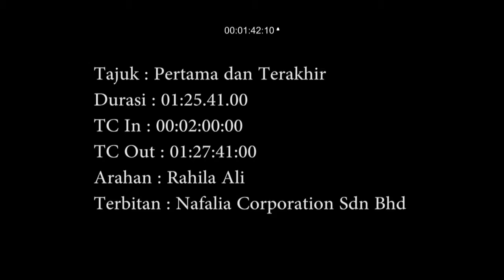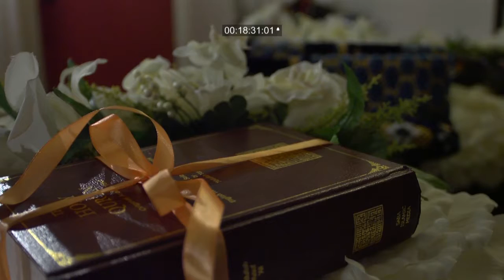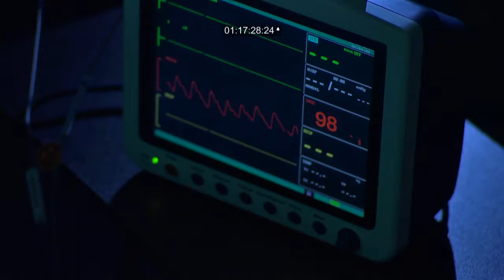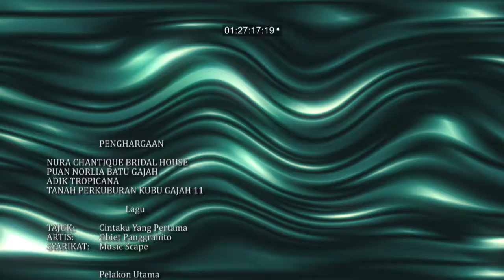pertama dan terakhir preview 720p v2